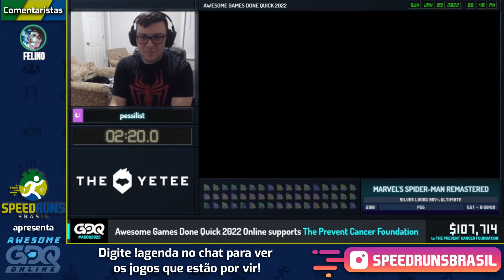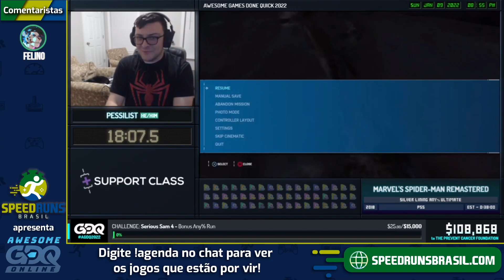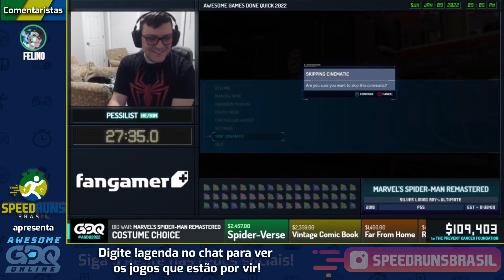Marvel's Spider-Man Remastered (Silver Lining Any% Ultimate) - Retransmissão Oficial AGDQ2022!